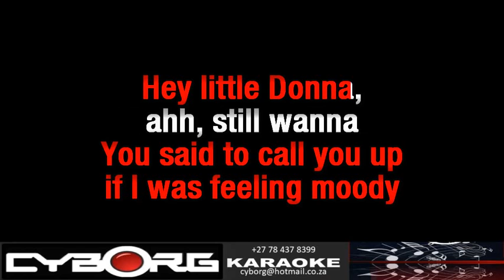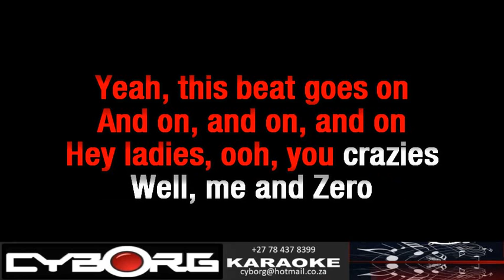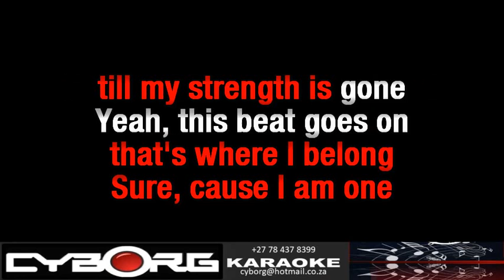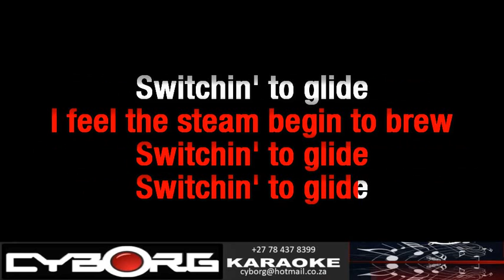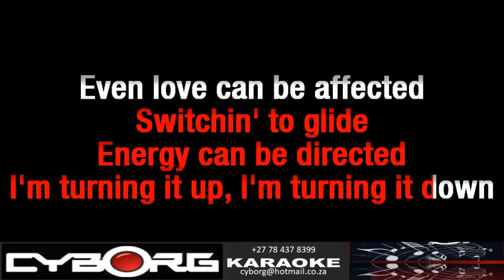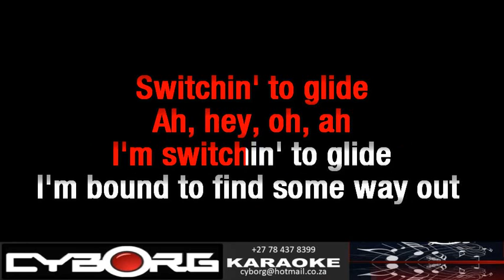FUA - Kings - This beat goes on & Switching to Glide KARAOKE WBV